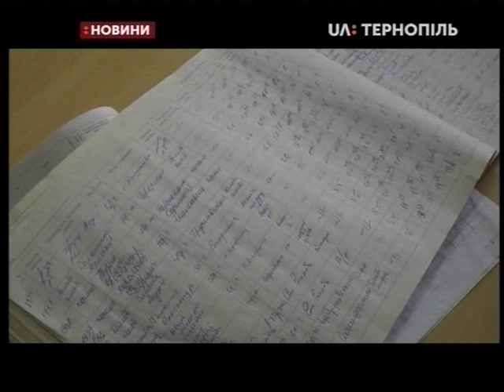21.10.2019. Новини. 13:30